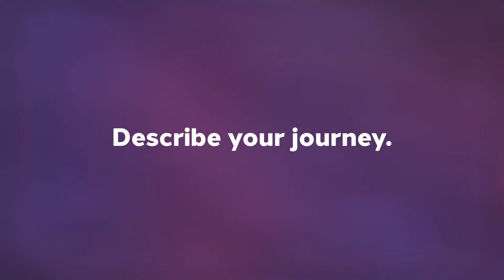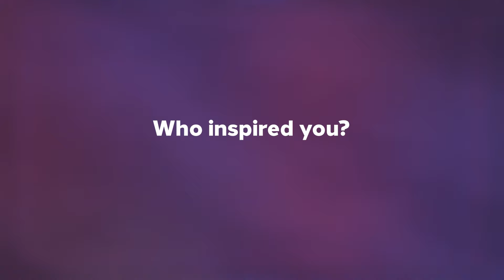Class of 2024: Justin Phillips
Justin balanced a full-time job with college and surprised himself by earning induction in the Phi Theta Kappa honor society.